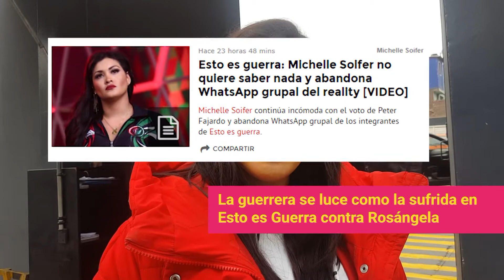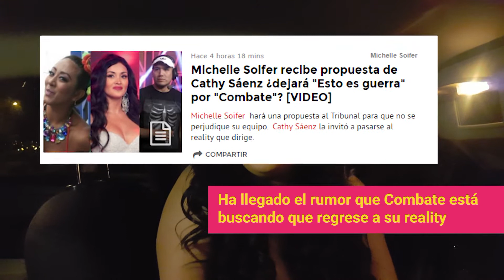¡Michelle Soifer se va!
Maju Mantilla se aleja de la televisión. Michelle Soifer esta cada vez más cerca de salir de EEG y Milett Figueroa alista nueva marca de ropa. Son algunas de las novedades en las cortitas de la última edición de Populovers